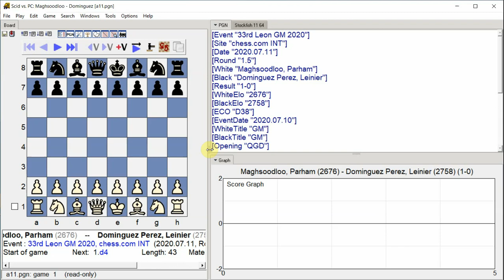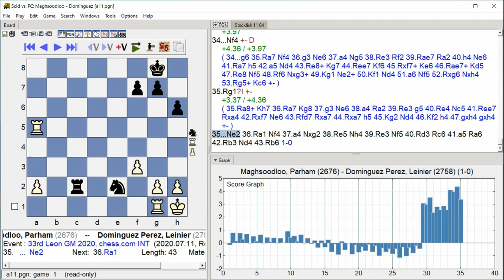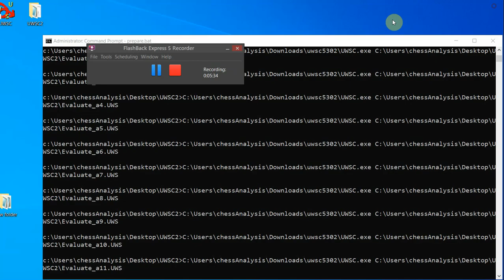Maghsoodloo, Parham - Dominguez Perez, Leinier, 33rd Leon GM 2020, Round 1.5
33rd Leon GM 2020, chess.com INT, Round 1.5, 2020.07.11
Maghsoodloo, Parham -- Dominguez Perez, Leinier